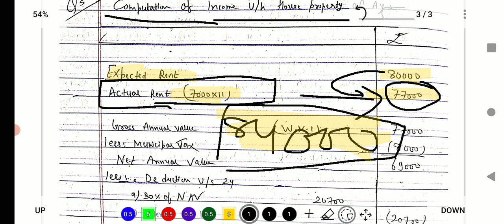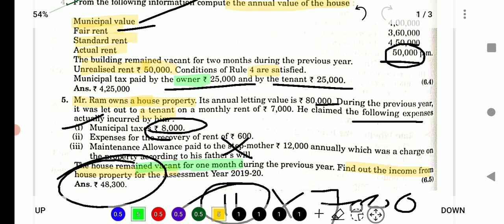Lnmu Bcom part 3 house property question 5 || Dr.H.C.Mehrotra || Dr.S.P.Goyal